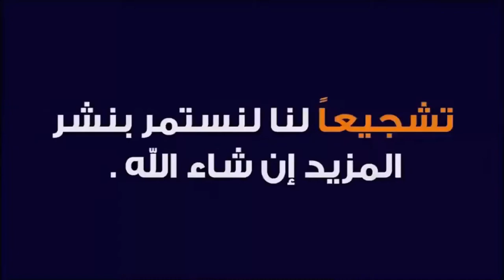Mini Crane || Material Lifting Machine || Monkey Crane || Lakshmi Brand